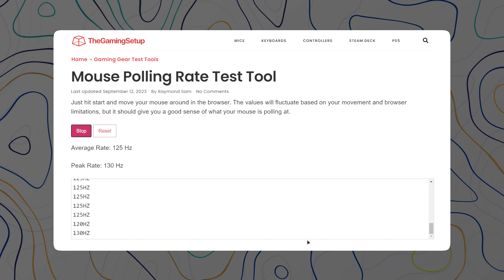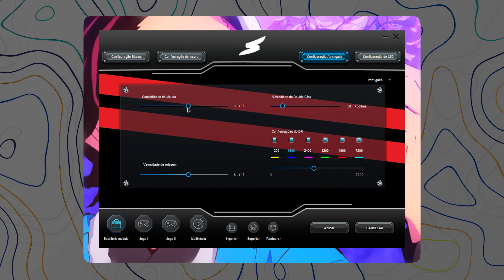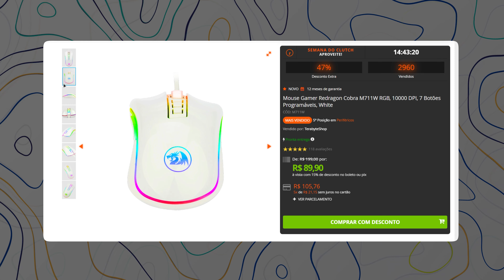Quando Vale a Pena Economizar em um Mouse? Review Completo do Superframe Light!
Até qual ponto vale a pena economizar para pegar um mouse mais barato? Ou será que é sempre melhor investir o máximo possível?

Capítulos:
0:00 Introdução
0:15 Unboxing
0:28 Sensor Básico
1:07 Botões do Mouse
1:26 Software para Configuração
1:45 Estética do Superframe Light
2:15 Conclusão

Transparência:
- Produto fornecido pela TerabyteShop.